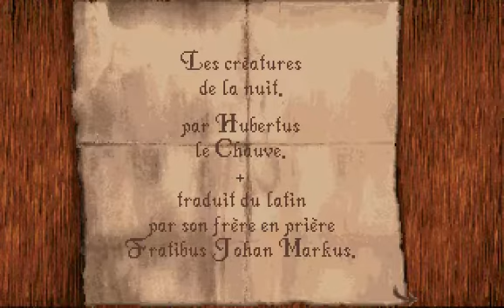Alone In The Dark (Part Three)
On y est presque...